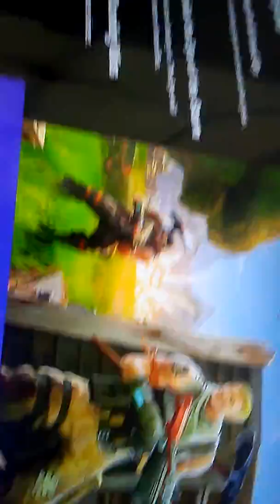April 4, 2018